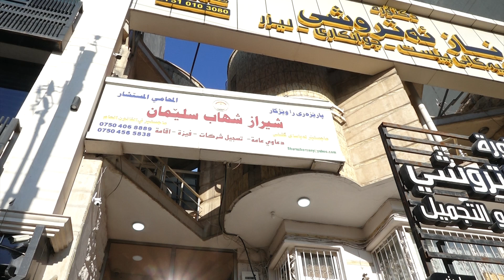hershkrdna sar parezararek 25 1